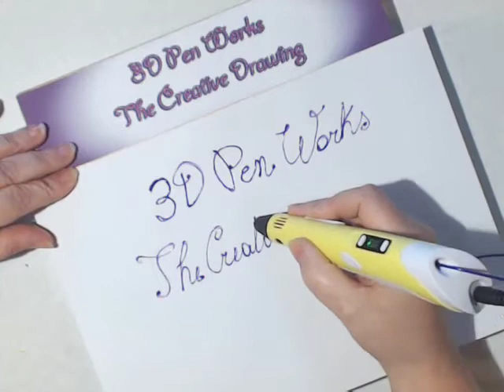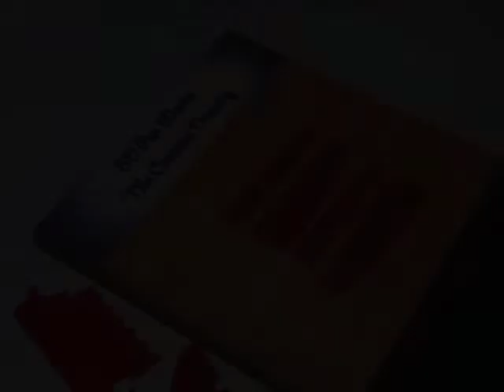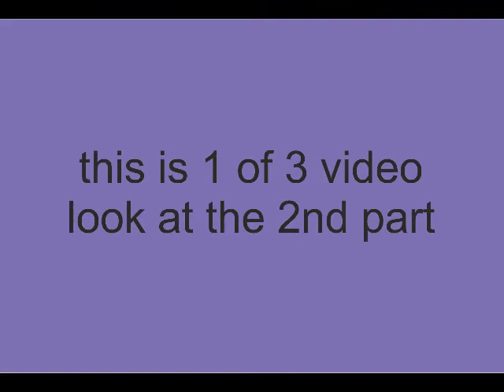3D Pen tutorial: 1/3 make the legendary Red Baron's airplane DR1 | Kentstrapper 3D pen test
3D Pen works: 1/3 make the legendary Red Baron's airplane DR1
This is our test with Kentstrapper 3D pen.

time of realization: 5 h

This video  is under cc license  cc-by-sa